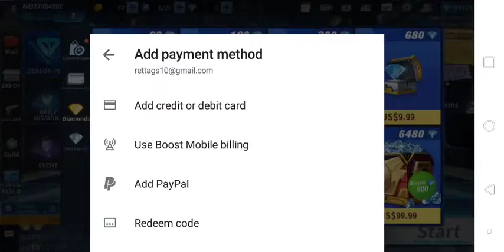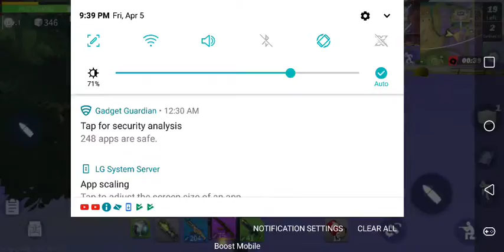Elijah Jones Live Stream